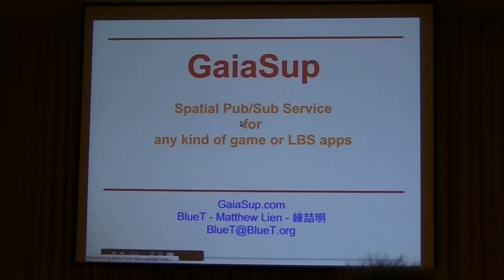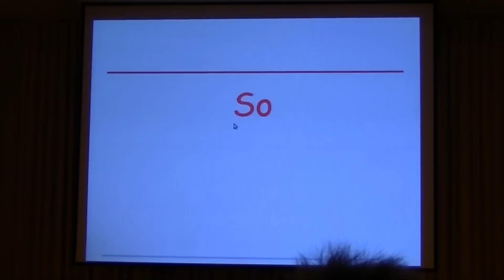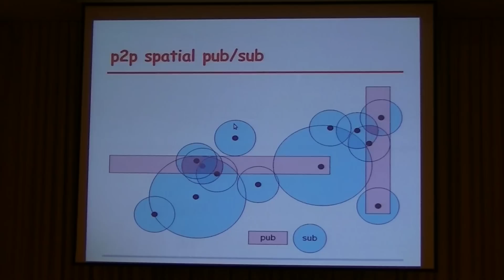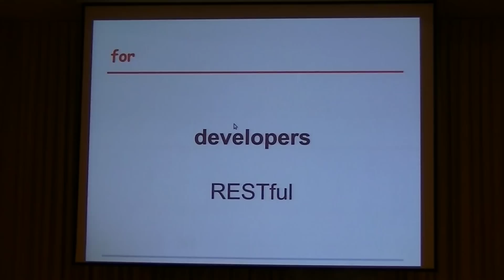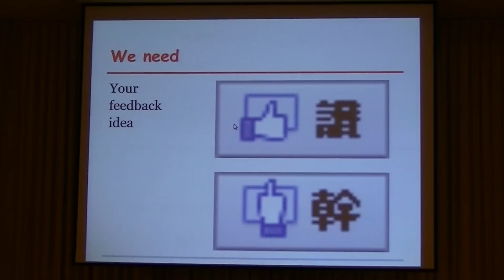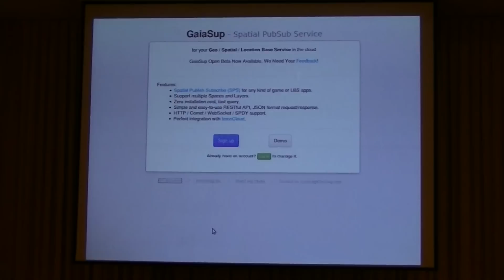GaiaSup - Spatial Pub/Sub Service for and kind of game or LBS apps @ OSDC.TW 2012 by BlueT